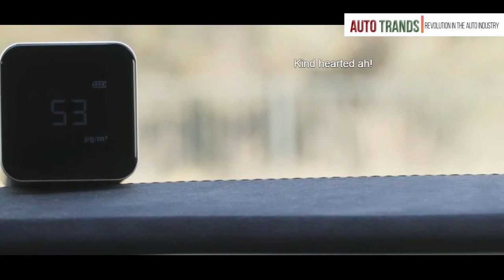Tesla Model X || Automatic sensor Eagle wing door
Tesla Model X-Automatic sensor Eagle wing door, take you into the future of Tesla SUV.